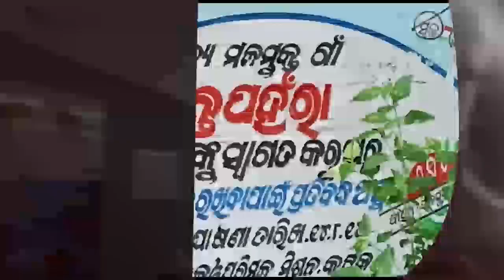Headlines 2Pm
ବାଲେଶ୍ବରରେ ବିଜେପିର ହାଇଭୋଲଟେଜ କ୍ୟାମ୍ପେନ. ପୂର୍ବ ଶତ୍ରୁତାକୁ କେନ୍ଦ୍ର କରି ବାଙ୍କିରେ ବୋମାମାଡ. ଗାଁରେ ଭିତରେ 22 ଟିକିଆ ହାତୀପଲ. ଆଜି ପ୍ରସିଦ୍ଧ ଛତର ଯାତ୍ରା...